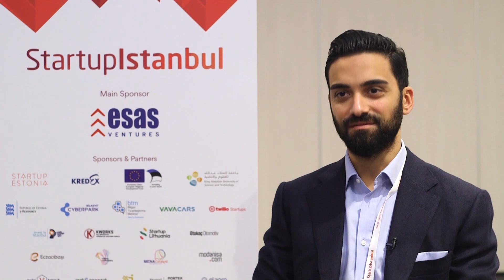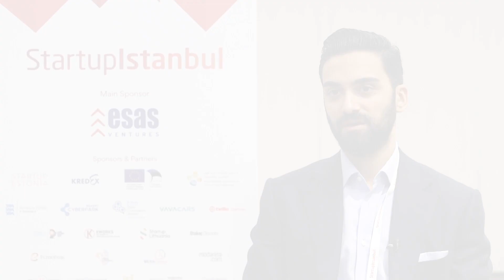Fethi Sabancı Kamışlı - Esas Venture Partner, Interview at Startup Istanbul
Fethi Sabancı Kamışlı, CEO of Esas Venture, Interview about his insights and experience about startups.

About Fethi Sabancı Kamışlı - ESAS VENTURES
Fethi is the founder and managing partner of ESAS Ventures. Worked at Citi Group HQ in London as a part of the wealth management team pre-college at the age of 18. Since then, has been managing his personal public markets portfolio and real estate portfolio. After graduating with a degree of liberal arts-economics from Tufts University in the US , he pursued a course in finance at London School of Business and Finance. Then worked as a senior business analyst at BMO Real Estate Partners in London. Simultaneously, he has been an active global tech investor with investments in 5 different continents.